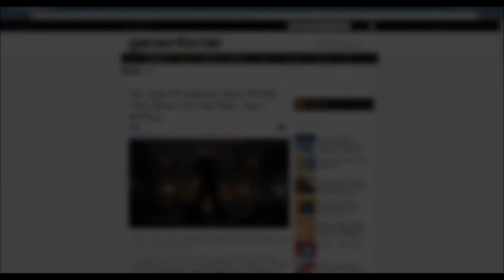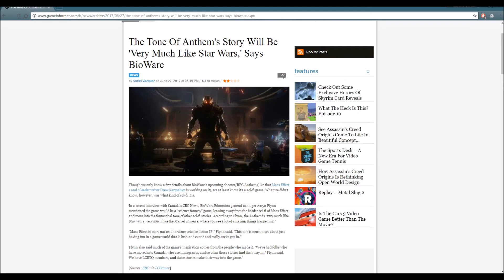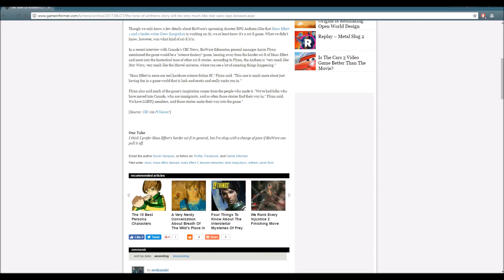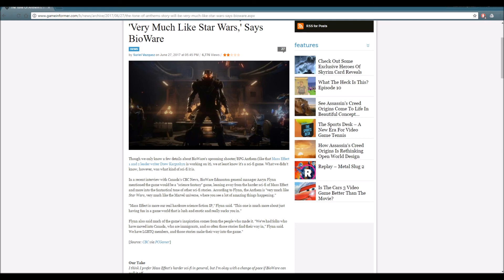ANTHEM: The Story Will Be Like STAR WARS???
So recent reports are stating that the story of Anthem will be similar to Star Wars having a lot of Fantasty Sc-Fi vibes. What are your thoughts on this???

"Bumblebee: The Movie - DAVID SOBOLOV CONFIRMED!!"